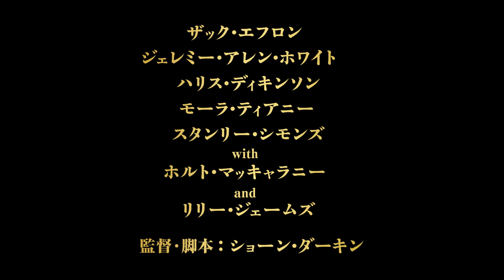ザック・エフロン「子供の頃からずっと、“呪われた家族”と言われていた」『アイアンクロー』予告編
プロレス界の「呪われた一家」と呼ばれた“鉄の爪”フォン・エリック一家の衝撃の実話を、ザック・エフロン主演、A24製作で映画化した『アイアンクロー』が、4月5日より公開される。

“アイアンクロー＝鉄の爪”を得意技とし、1960～70年代に日本でもジャイアント馬場やアントニオ猪木らと激闘を繰り広げた、アメリカの伝説的なプロレスラー、フリッツ・フォン・エリック。本作は、そんな絶対的な権力者である父の教えに従ってプロレスの道を選び、世界ヘビー級王者になることを宿命づけられた兄弟の実話をもとにした知られざる衝撃のドラマ。いつしか“呪われた一家”と呼ばれるようになったフォン・エリック家は、リック・フレアー、ハリー・レイス、ファビュラス・フリーバーズといった人気レスラーたちとの激闘のなかで、プロレス界で栄光を築き上げながらも相次ぐ悲劇によって引き裂かれそうになっていく。そのなかで彼らが辿った壮絶な道のりを、長男ケビンの視点からドラマチックに描いた作品となっている。

予告編は、ザック・エフロン演じる主人公ケビンの「子供の頃からずっと、“呪われた家族”と言われていた」というモノローグから始まる。元ヘビー級王者の父フリッツから指導を受け、“史上最強の一家”になるため、トレーニングを行う兄弟たち。ケビンは「家族と一緒にいたい。一緒なら何でも出来る」と家族との絆を口にするが、弟たちは「父さんの厳しさは異常だ」、「もう耐えられない」と静かに呟く。それに対して、父は「フォン・エリック家は勝ち続けるのが宿命だ」とプレッシャーをかけ続け、兄弟たちは重圧に押しつぶされていく。そして、悲惨な事故が起きてしまう…。

衝撃的な物語以外にも、プロレスラー役を演じるために驚異的な肉体改造を行ったザック・エフロンの姿や、元WWE王者のチャボ・ゲレロ・ジュニアが指導を行った迫真のプロレスシーンなど見所が満載。また、予告編では1970年代を代表するヘヴィメタルバンド、ブルー・オイスター・カルトの「（Don't Fear）The Reaper」とカナダのプログレッシブ・ロックバンド、ラッシュの「Tom Sawyer」が一部使用されている。劇中の映画音楽は、これまで『不都合な理想の夫婦』やバンド名義で『her/世界でひとつの彼女』の音楽を手掛けてきた、アーケイドファイアのリチャード・リード・パリーが担当した。

『アイアンクロー』
2024年4月5日（金）より、ＴＯＨＯシネマズ 日比谷ほか全国ロードショー
監督・脚本：ショーン・ダーキン
出演：ザック・エフロン　ジェレミー・アレン・ホワイト　ハリス・ディキンソン　モーラ・ティアニー　スタンリー・シモンズ　ホルト・マッキャラニー　リリー・ジェームズ

【ストーリー】　1980年初頭、熾烈な競争のプロレス界に歴史を刻んだ“鉄の爪”フォン・エリック一家。父フリッツ（ホルト・マッキャラニー）は元AWA世界ヘビー級王者。そんな父親に育てられた息子の長男ケビン（ザック・エフロン）、次男デビッド（ハリス・ディキンソン）、三男ケリー（ジェレミー・アレン・ホワイト）、四男マイク（スタンリー・シモンズ）ら兄弟は、父の教えに従いプロレスラーとしてデビュー、“プロレス界の頂点”を目指す。デビッドが世界ヘビー級王座戦へ指名を受けた直後、日本でのプロレスツアー中に急死する。ここからフォン・エリック家は次々と悲劇に見舞われる。いつしか「呪われた一家」と呼ばれるようになったその真実と、ケビンの数奇な運命とは…。

映画情報サイト「ムビッチ」